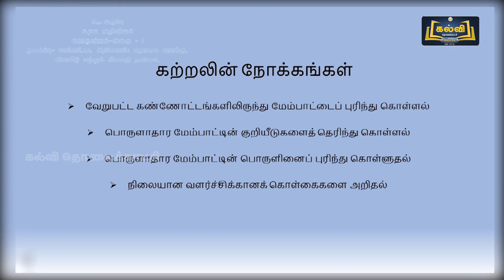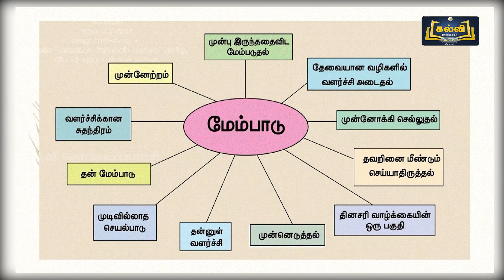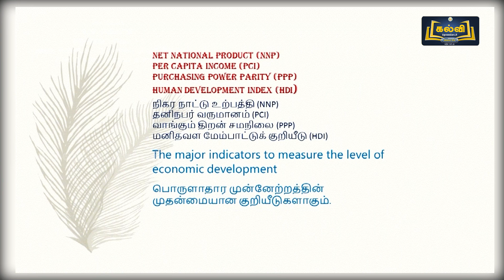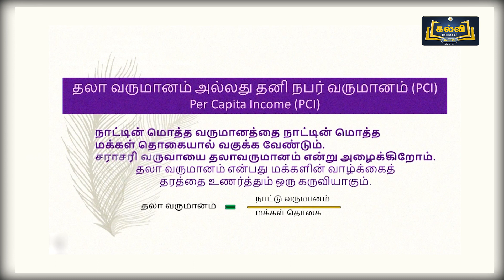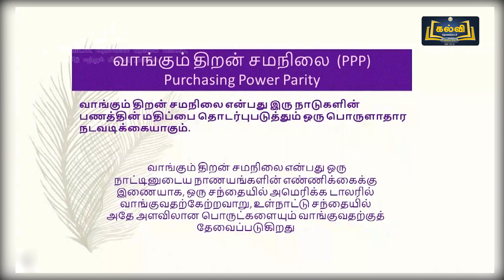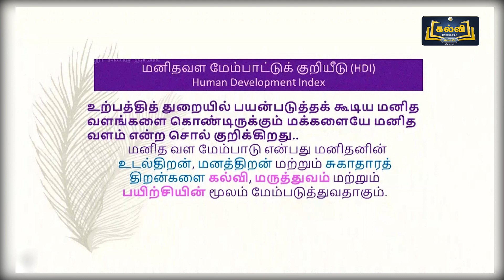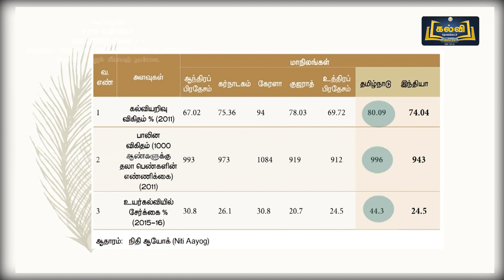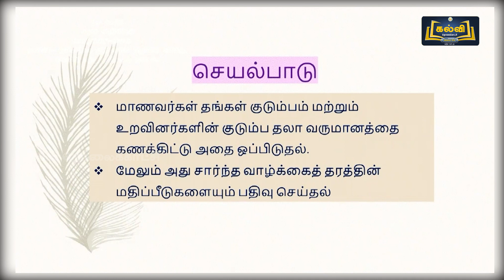Class 9 | வகுப்பு 9 | சமூக அறிவியல் | அளவீடு மற்றும் நிலைத் தன்மை | அலகு 1 | KalviTv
இப்பாடத் தொகுப்பில் அலகு ஒன்று பகுதியில் உள்ள "அளவீடு மற்றும் நிலைத் தன்மை" என்ற பாடத் தலைப்பின் கீழ் உள்ள இந்தியாவின் ஆண்டு வளர்ச்சி விகிதம் மற்றும் உற்பத்தி காரணிகள் ஆகியன பற்றி ஆசிரியர் எளிமையாகவும் தெளிவாகவும் விளக்குகிறார்.